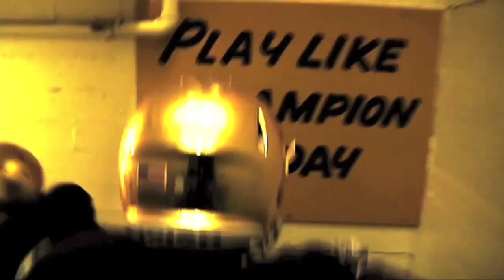Under The Lights 2013:Michigan vs Notre Dame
Video From BTN, ESPN, NBC, NotreDameAthletics.
On September 7th 2013, Michigan and Notre Dame  face off under the lights once again for what might be the last time during College Football's regular season. The past 2  games have been exiting with Michigan coming back late in their first ever night game in Michigan history and last year's Notre Dame win in dramatic fashion. This year's matchup hopes to continue the tradition of exciting and close game between the two storied RIVALS

GO BLUE! or GO IRISH!
Hail To The Victors!!! Or Cheer Cheer for Ole' Notre Dame!!!
The Wolverines!!! Or the Fighting Irish!!!

Speeches- Brian Kelly, Brady Hoke

Music used- Audiomachine- Guardians At The Gate.